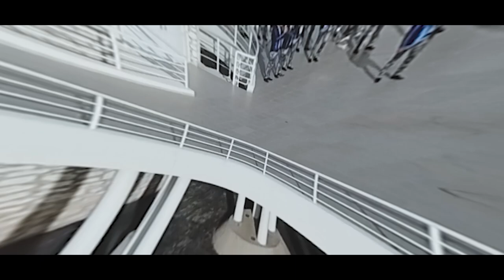ESTRENO VIDEO OFICIAL OFICIAL "SERÁ DIFÍCIL" LA EXPLOSIVA BANDA ALTAMIRA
Estreno de nuestro nuevo sencillo SERÁ DIFÍCIL
TORVI Casa Productora
DRONE ONE FILMS
Alfonso Torres Desing and Making